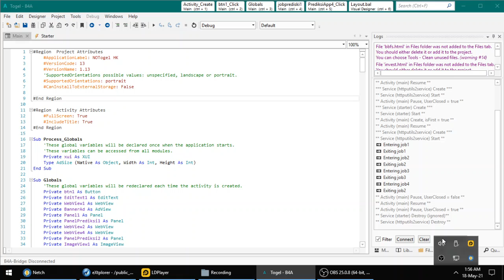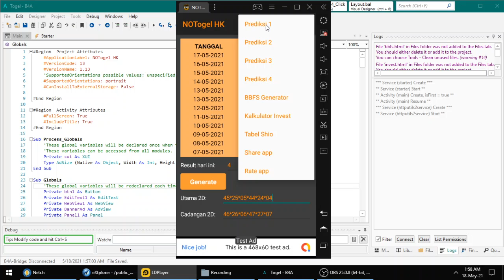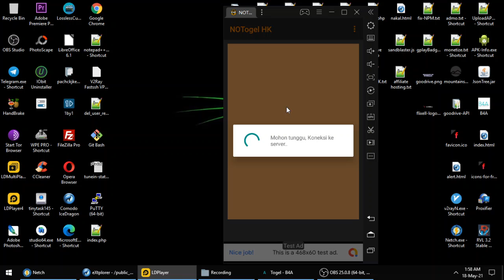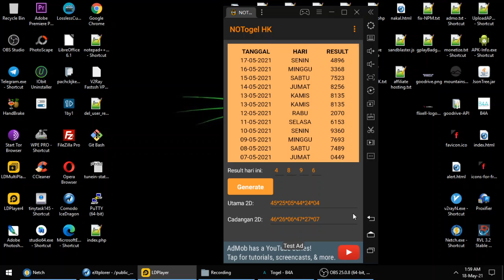Prediksi Hongkong Hari ini 2D Jitu aplikasi android rumus terbaru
Prediksi Hongkong Hari ini 2D, Jitu aplikasi android terbaru
aplikasi Rumus dan Prediksi jitu hongkong (hk) generator untuk perhitungan nomor hongkong (hk)

Rumus dan prediksi hongkong (hk) ini hanya sebagai patokan saja, kami tidak memberikan jaminan jackpot untuk nomor hongkong (hk) yang keluar.

Bocoran nomor hongkong (hk) akan update otomatis setiap hari nya, dan sekali lagi.. bocoran hk hongkong ini tidak menjamin akurat, aplikasi hanya membantu anda dalam proses pengambilan keputusan untuk memasang nomer hongkong (hk).